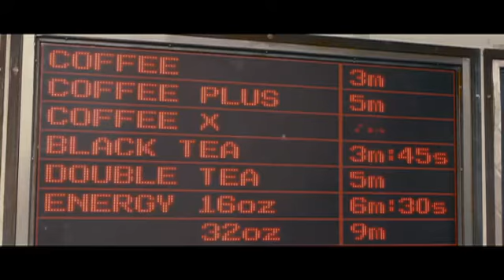In Time - The Official Trailor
If you're looking for an exciting new drama. Have you ever heard someone take their last breath? You probably have, but just didn't know it.